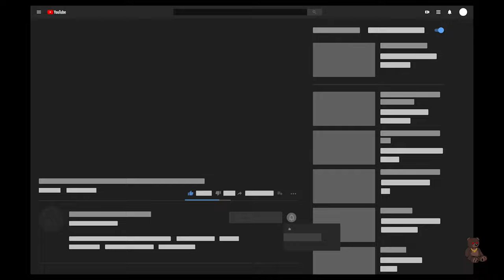Luv Mally - LUV YOURS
- vegan tries milk for a music video YES I ACTUALLY DID IT WAS VEGAN FOR ABOUT 3-4 YEARS WHEN I DID THIS VIDEO IM NOW VEGITARIAN AND STILL DOINT DRINK COYS MILK luv yours is in my best piece of art work till this date in my personal opinion I literally just woke up one morning and shot the video in my back yard with as much creativity and props i could find I made this song when I was really starting to ground myself in who I am , started creating vision for myself and searching for the really meaning full things in life .. so i give this song to yawl one more time to say this - luv yourself , I'm still learning everyday myself